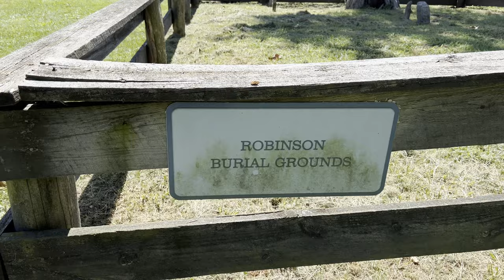Robinson Burial Grounds - Appomattox, VA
Robinson Burial Grounds is located within Appomattox Court House National Historical Park.